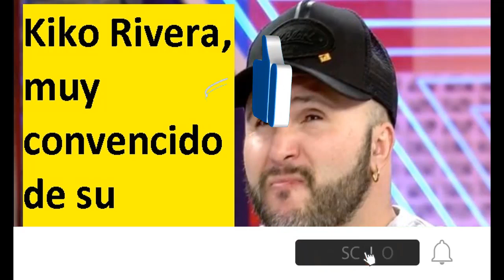Kiko Rivera, muy convencido de su discurso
CANAL SECUNDARIO DE HUMOR : ATROPELLADOS POR LA VIDA